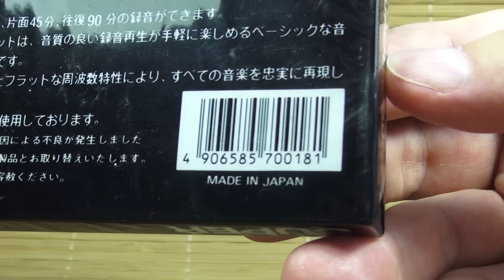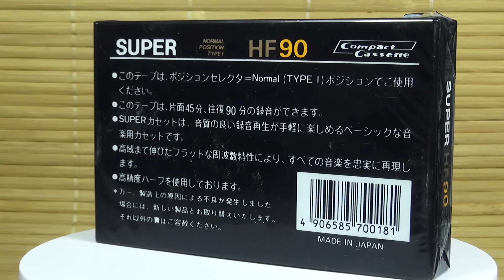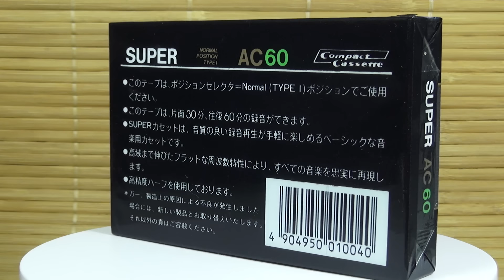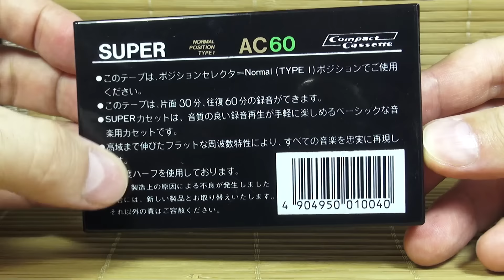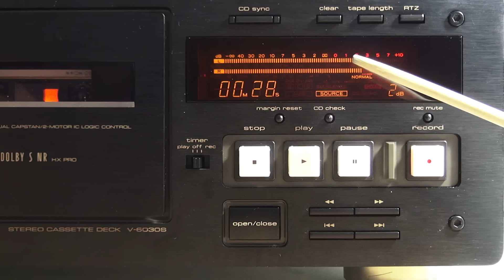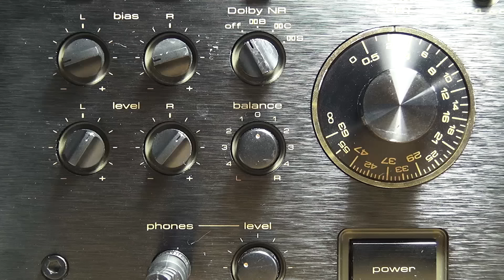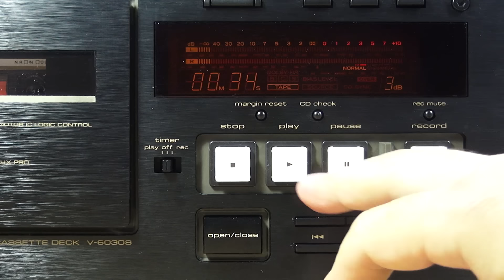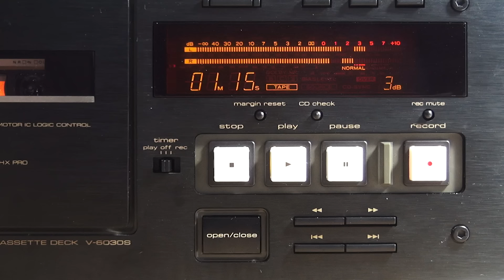Кассета SUPER. Сделано в Японии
Обзор довольно старой, но малоизвестной кассеты из Японии
Телеграмканал! Присоединяйтесь!